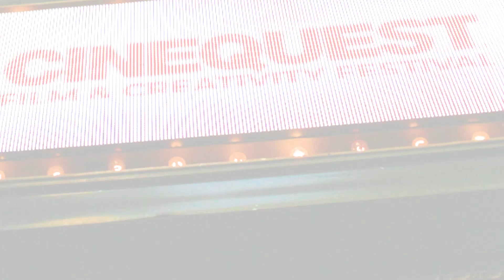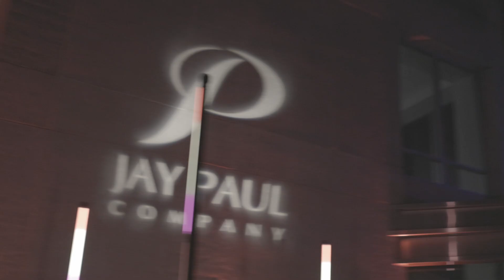Cinequest 2023 Summer Highlights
The 2023 Cinequest Film & Creativity Festival was a rousing success, having great impact on the lives of the artists, audiences, and youth participating. Here's a look at two big evenings of Film Premieres and Parties at Cinequest empowered and energized by the generosity of the Jay Paul Company.